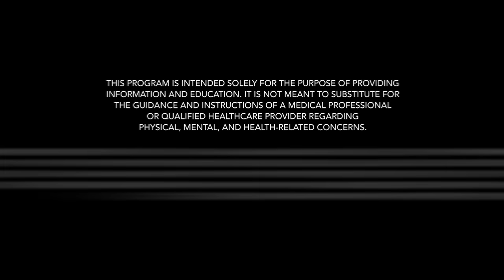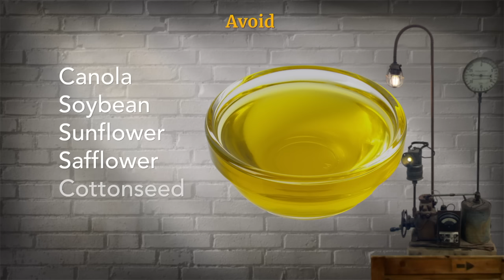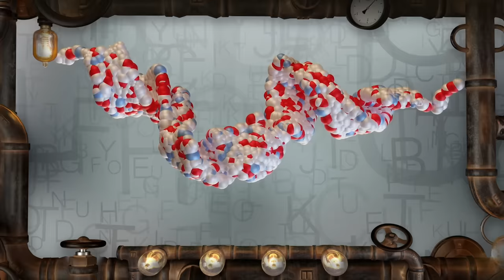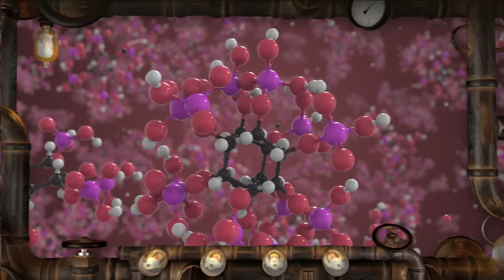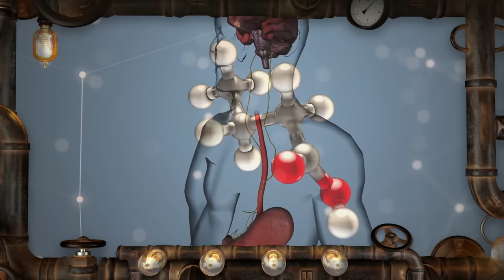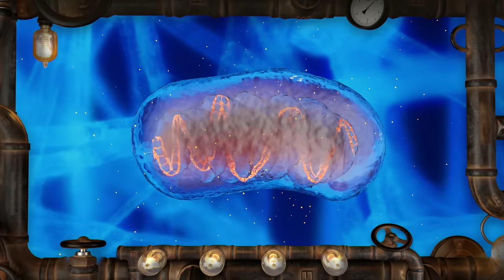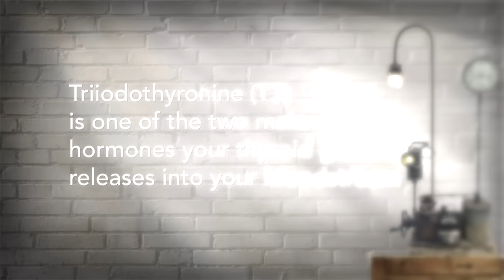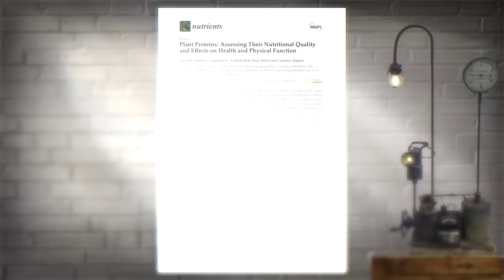Do Plant-Based Diets Serve the Nutritional Needs of the Human Body?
Join Dave Asprey to explore his controversial approach to our current cultural understanding of nutrition. Learn how to “eat to feel good all the time” by removing “kryptonite” foods and maintaining an anti-inflammatory diet.

Asprey outlines the specific foods to consume or eliminate within the categories of fats, proteins, and carbohydrates. If nutrition is the key to reducing chronic disease, how do we biohack our daily diet to live well and longer?